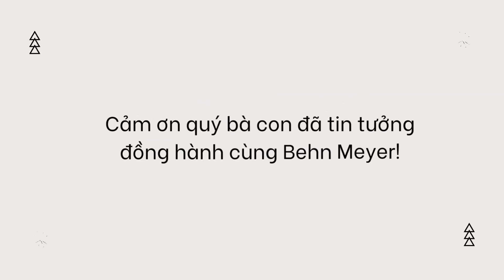Bí quyết dinh dưỡng giúp cải thiện năng suất cho cây thanh long ở Bình Thuận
Anh Thức lựa chọn sản phẩm Sato của Behn Meyer để phục hồi vườn thanh long sau thời gian rớt giá.
Bà con hãy theo dõi hết video để lắng nghe anh Thức chia sẻ về hiệu quả sau khi sử dụng sản phẩm của công ty.